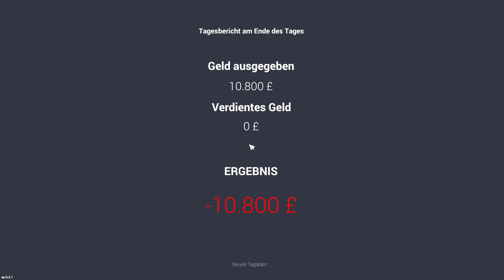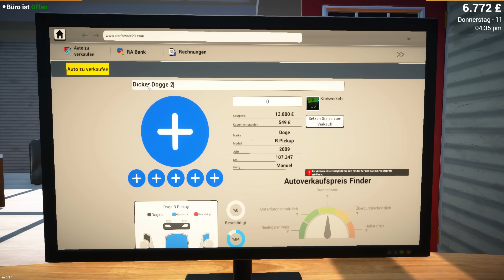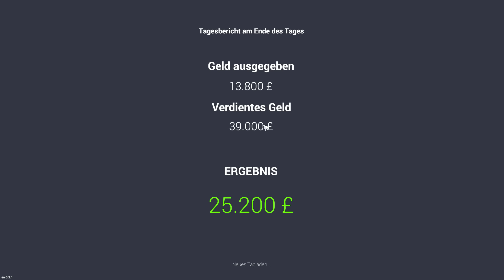Car For Sale Simulator 2023 # 7 - Endlich fließt das Geld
« Let's Play Car For Sale »

Vielen Dank für alles :)

« Hier Findest du die besten Autos der Stadt  ! »